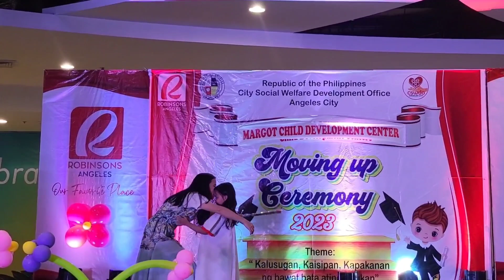Congrats ate Zippy - 07-11-2023